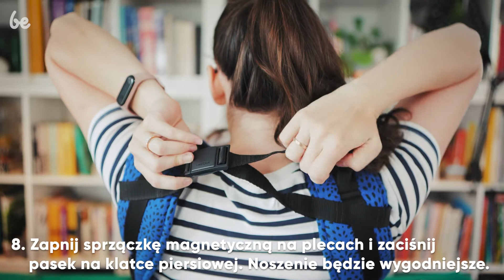Jak wyregulovać nosidełko Be Lenka 4ever Neo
Proste instrukcje, jak wyregulować nosidełko 4ever przed pierwszym założeniem. Dzięki odpowiedniemu ustawieniu noszenie będzie przyjemne, wygodne dla Ciebie i ergonomiczne dla Twojego maluszka.